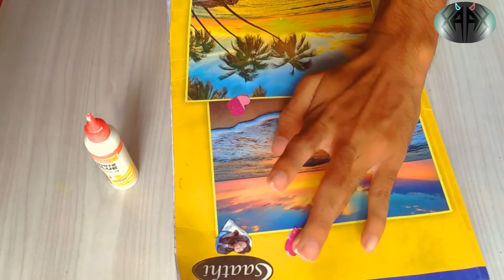how to make glue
⌐╦╦═─  SHARE SUPPORT 📲
⌐╦╦═─  NEW CHANNEL COMING SOON⏳⏰
⌐╦╦═─  ÃND DON'T FORGET TO PRESS THE
                . 🔔  BELL ICON